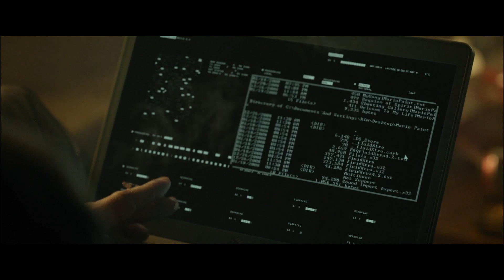Antje Traue in Criminal